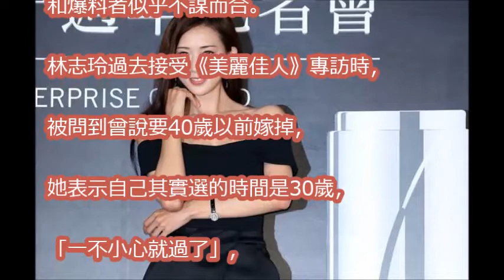「本想30歲嫁人」 林志玲談結婚只為這目的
世紀大復合！林志玲、言承旭復合有譜？一週娛樂新聞又來啦！ 星鮮話 20171115 (完整版)

言承旭林志玲多年前谈及彼此双双泪目哽咽 两个人爱得太深！【综艺风向标】